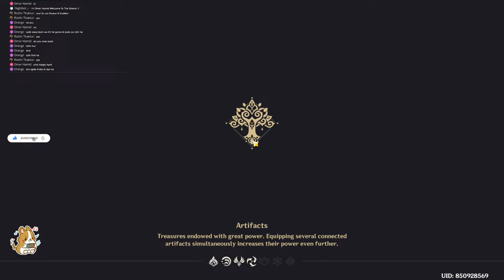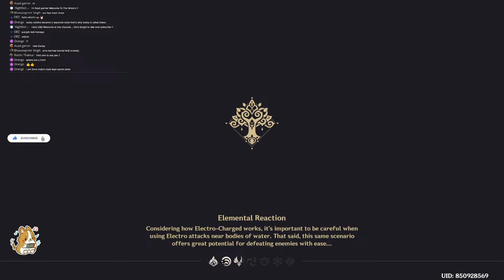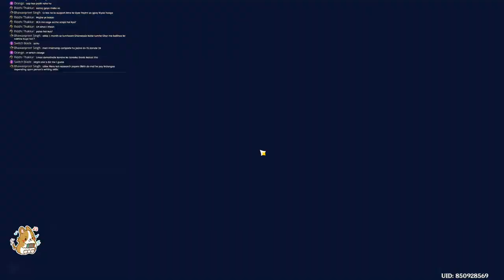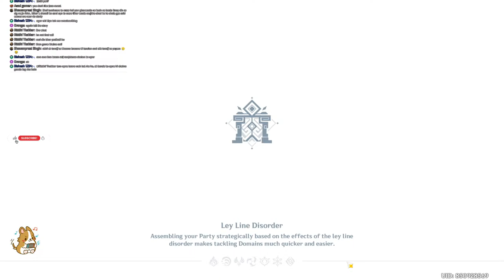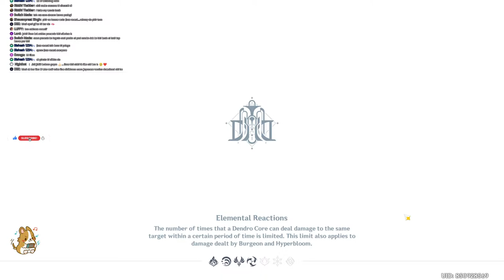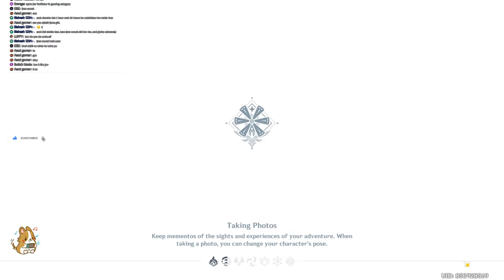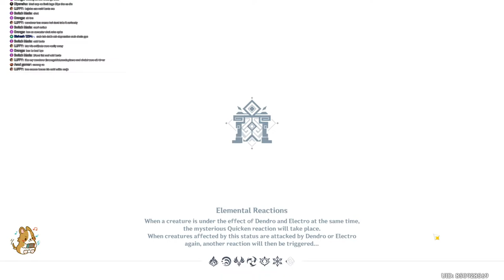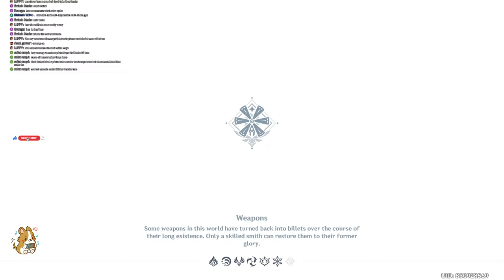⚡JUST ONE MORE DAY FOR OUR KAZUHA SPRIAL ABYSS⚡| GENSHIN LIVESTREAM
Your 1 like = Motivation For me 🥹❤️

If you guys wants to support more🥹❤:

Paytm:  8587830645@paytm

Laptop Specs :

GPU: NVIDEA RTX 3050